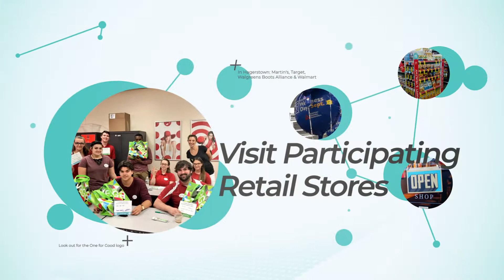CGF One for Good Hagerstown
- As consumers, we used to believe that you choose health or convenience, not both. Well, we got one thing right: there’s a choice to be made. In fact, there are thousands of little choices to be made every day that greatly impact our health. Deciding to park farther away from the entrance to get a few extra steps in. Choosing a healthier snack to keep you going. Opting for that lower calorie beverage to quench your thirst. Taking an extra minute at bedtime to floss. The good news is that getting started down the road to a healthier life is easy enough — the first step is…one more healthy choice.